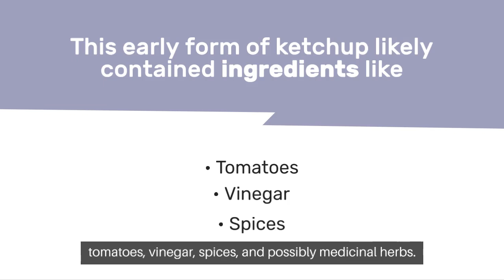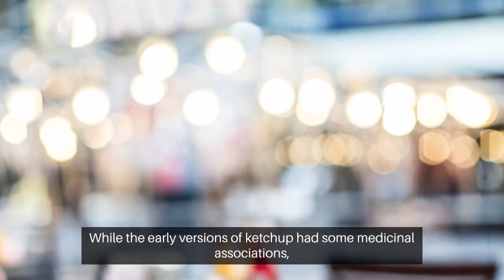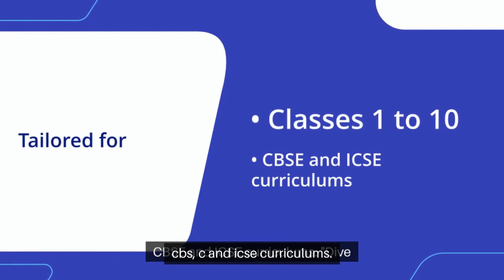Did you know ketchup was sold in the 1830s as medicine?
"For more educational Videos, please follow our other Youtube channels:
ROYS ACADEMY -

Amazing Facts -

Spoken English -

🌐 Discover Dynamic Learning Opportunities:
🔍 School Courses:

🗣️ Spoken English:
Classes 1-10

📲 Download Our Interactive App:
👉 Android App

Explore the surprising history of ketchup! Did you know that in the 1830s, this beloved condiment wasn't on your dinner table but on the shelves as a medicinal remedy? Join us on a journey through time as we uncover how ketchup, once sold by an Ohio physician as a cure for upset stomachs, underwent a fascinating transformation from a medicinal tonic to the favorite condiment we know today. Discover the intriguing evolution of this culinary staple, from its medicinal claims to its eventual popularity as a kitchen essential.